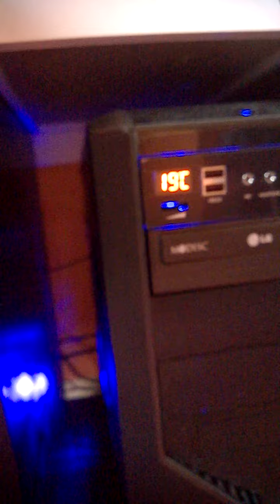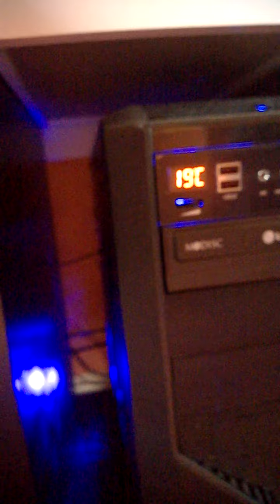WP 20151213 13 31 54 Pro